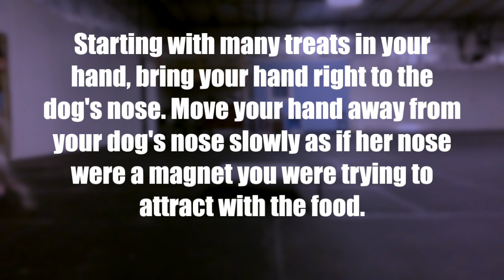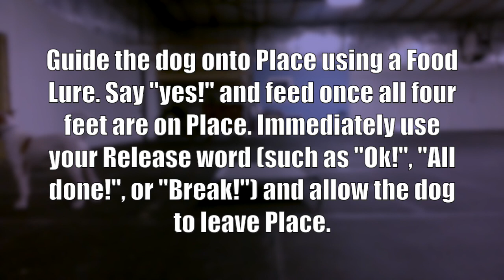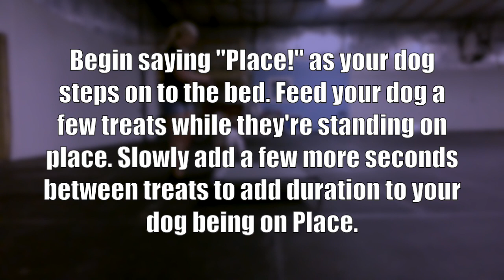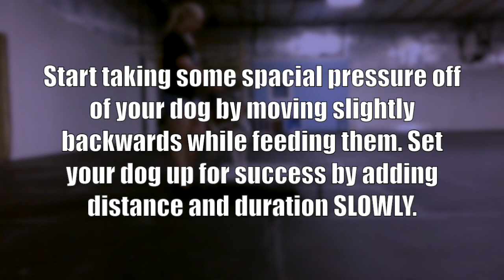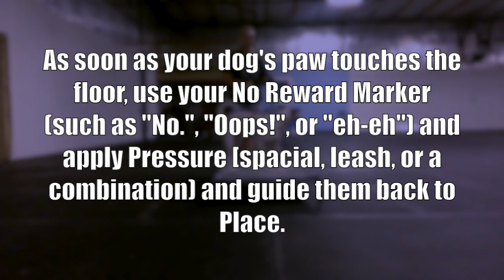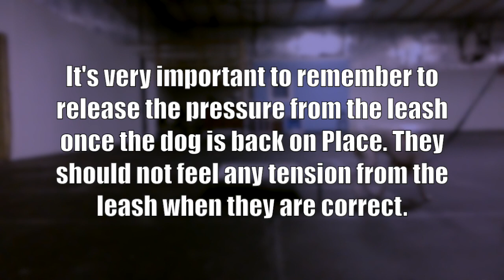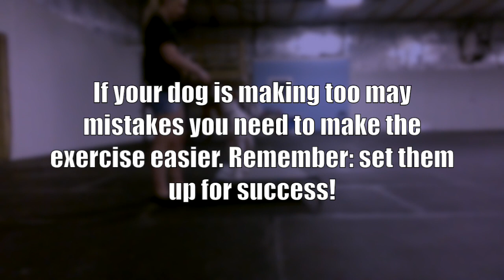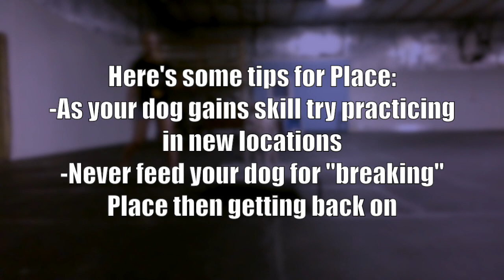Teaching Place - PART ONE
Teaching your dog how to hold "Place" is a huge component to fixing impulse control, reactivity, and anxiety. Its an overall great behavior to teach ANY dog. My favorite use of "Place" is when guests are over and I have the ability to greet them and invite them into my house while my dog is settled on Place and being calm.